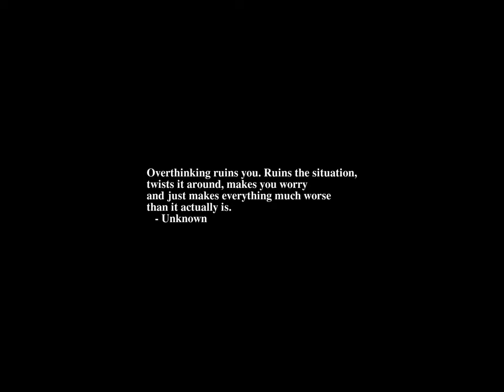Sunrise Time-lapse: Sunday, September 03, 2023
On this day:
   Richard ``the Lionheart'' crowned king of England, 1189
   Anniversary of the Founding of the Republic in San Marino
   Independence Day in Qatar
   Memorial Day in Tunisia

Today's random fortune, quote, or snark:
The only thing to do with good advice is pass it on.  It is never any
use to oneself.
        -- Oscar Wilde